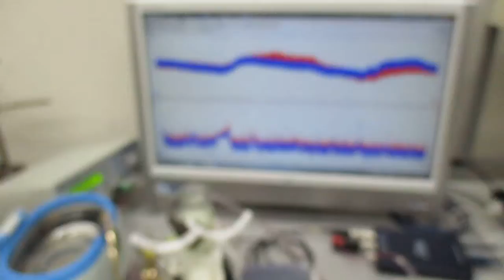メガヘルツの超音波洗浄器（超音波と表面弾性波）